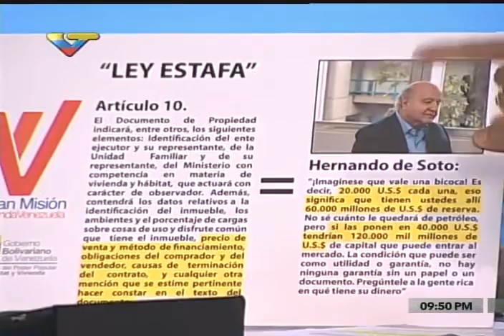Presidente Maduro en Consejo de Vicepresidentes, 20 febrero 2016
Video completo de la transmisión por VTV desde Miraflores. Anuncia un nuevo sistema de emergencia para suplir medicamentos, y la firma del decreto para la completa restructuración de la Misión Alimentación y Abastos Bicentenario.